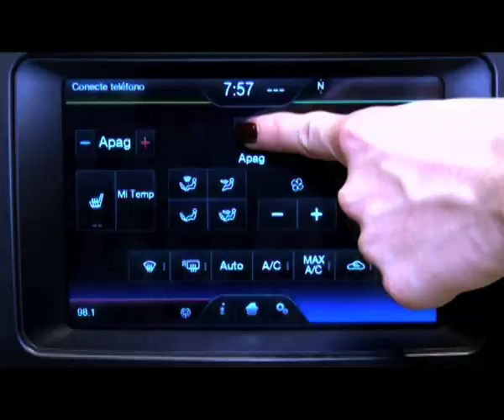100 Años de Ford en Argentina / Tendencia 2013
En el hotel Hilton se llevó a cabo la fiesta de los 100 años de Ford en argentina. Notas con sus directivos que nos cuentan acerca del festejo y de los últimos lanzamientos de la marca.